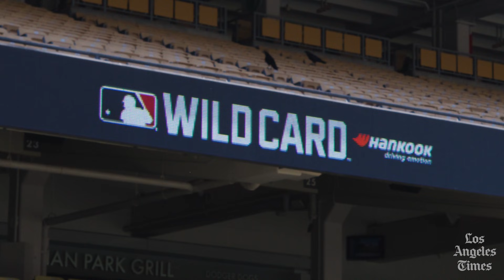Dodgers wild-card preview: Who wins?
Los Angeles Times sports writer Jorge Castillo and sports columnists Bill Plaschke and Dylan Hernandez break down the NL wild-card game between the Dodgers and St. Louis Cardinals and discuss what issues the Dodgers face as they begin the playoffs.